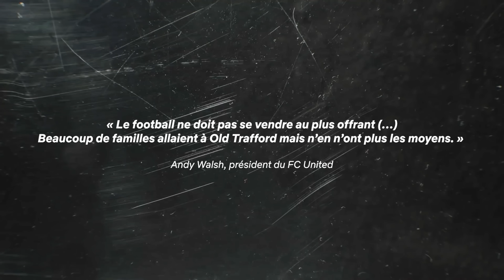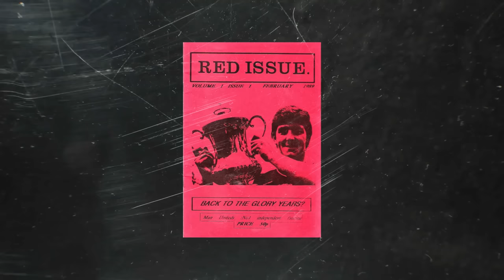Les Clubs les plus DISSIDENTS du Football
Un grand merci à l’Agence de la biomédecine de m'avoir confié cette mission de sensibilisation autour du don de la moelle osseuse.

Pour offrir les meilleures chances de guérison à tous les patients atteints de maladies graves du sang comme la leucémie, le registre des donneurs de moelle osseuse recherche en priorité de jeunes hommes entre 18 et 35 ans et de toutes origines afin de trouver des profils compatibles pour tous les patients et sauver un maximum de vies.

Inscris toi comme donneur volontaire | Publicité

Impossible de faire plus football populaire que ça